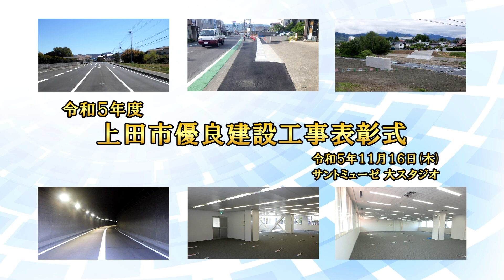令和5年度 上田市優良建設工事表彰式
11月16日に執り行われた令和5年度上田市優良建設工事表彰式において、令和4年度に竣工した上田市発注の建設工事のうち6件について、施工業者および現場代理人を表彰いたしました。
受賞者の皆様、おめでとうございます。